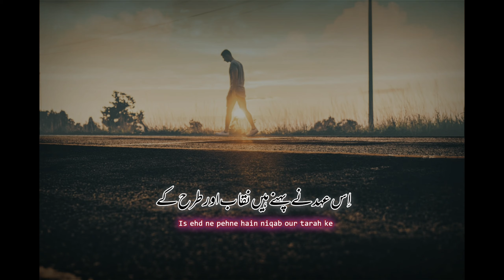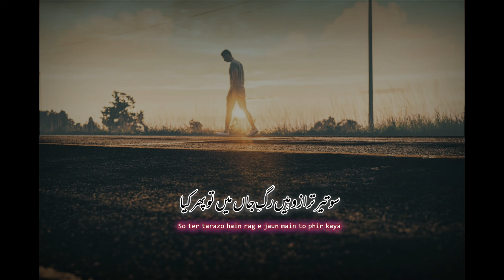Khwab our tarah ke"poet ghazal "background music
Ab log jo dekhain ge to khwab our tarah ke
Is sheher ph otrain ge azab our tarah ke

4 line urdu ghazal sad poet

Voice; Aqib hussain
Background simple music